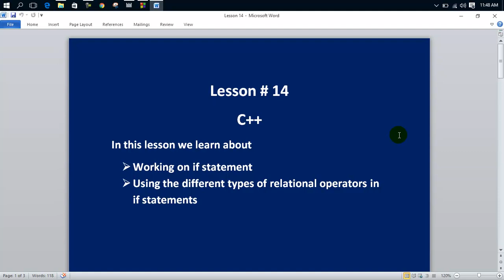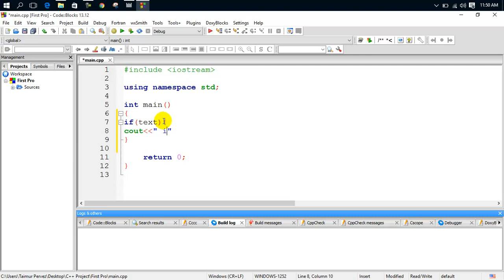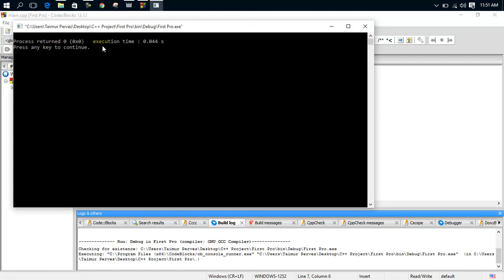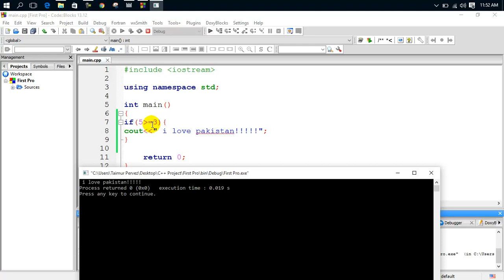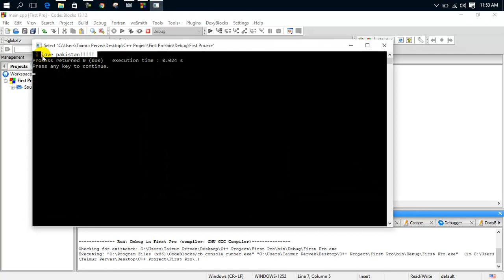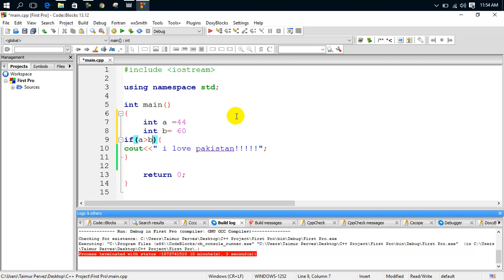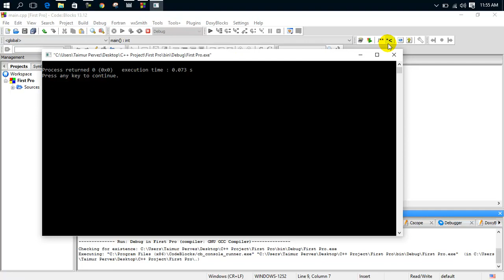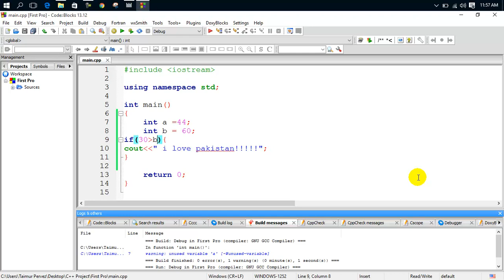17:03 Functions in C++ Programming | Lesosn 14